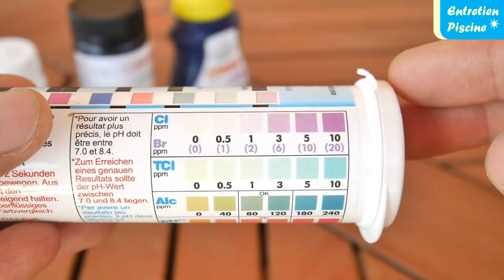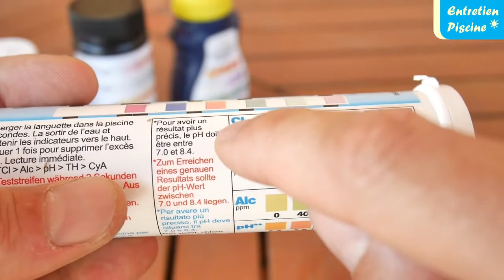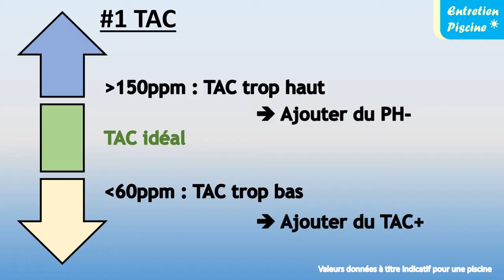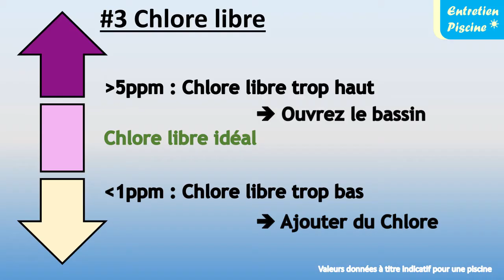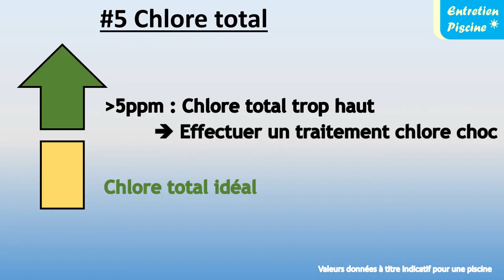✅ Comment lire un test bandelette Piscine SPA ?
Retrouvez les bandelettes de test les plus fiables du marché

Comment lire une bandelette de test piscine / SPA? A quoi correspond chacun des paramètres ?  Quel est l’importance de chaque paramètre ?  Comment  corriger l'eau de la piscine en fonction des résultats?

Je vous explique tout ça  dans cette vidéo pour que le test et la correction des paramètres de l'eau de votre piscine n'aient plus de secret pour vous.

*** Le materiel necessaire:
- Bandelette de test (les meilleures !!!)

*** Gardez toujours en tête mes 3 conseils :
1/ L’ordre de lecture de la bandelette de test piscine / SPA est très important
2/ Éviter l’ajout de trop grande quantité de produit chimique, Agissez par petite quantité et ne combinez jamais 2 traitements simultanément.
3/ Pour que les résultats du test soient correct, les bandelettes ne doivent pas être stockées à l’humidité, et la date d’expiration ne doit pas être dépassée.

*** Comment utiliser la bandelette de test piscine / SPA :
1/ Je plonge la bandelette à 20cm sans le niveau d’eau pendant 2 secondes,
2/ Je garde la bandelette bien à plat pour éviter que les réactif ne se mélange,
3/ Une fois hors de l’eau, j’attends 15 secondes et je compare avec les couleurs affichées sur l’emballage.

*** Sommaire :
00:00 Introduction
00:50 Les différentes bandelettes
01:48 Les 3 conseils pour réussir la lecture des bandelettes
02:52 Comment utiliser une bandelette piscine ?
03:32 Comment lire une bandelette piscine ?
06:39 Conclusion

*** Mon Setup dans cette vidéo :
- Piscine enterrée / local technique au-dessus de la ligne d’eau.
- Traitement manuel au chlore.

J’espère que vous apprécierez cette vidéo et qu’elle vous sera utile. Partagez / Likez / Commentez!

*** En tant que Partenaire Amazon, je réalise un bénéfice sur les achats remplissant les conditions requises.